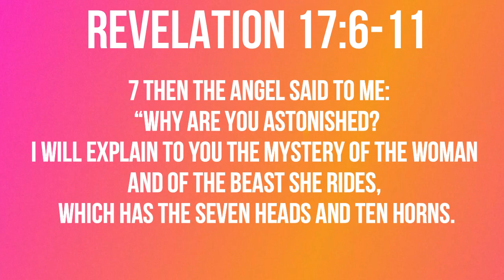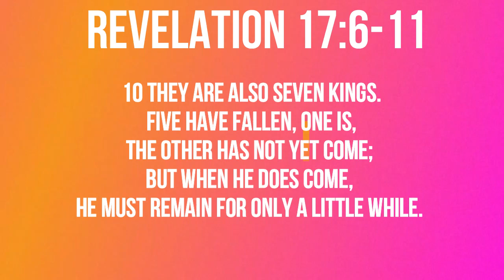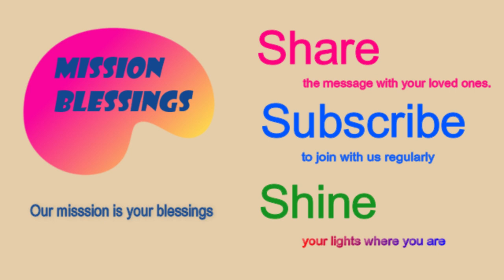Why Are You Astonished? (Revelation 17:6-11) Mission Blessings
Then the angel said to me: “Why are you astonished? I will explain to you the mystery of the woman and of the beast she rides, which has the seven heads and ten horns.

Revelation 17:6-11

6 I saw that the woman was drunk with the blood of God’s holy people, the blood of those who bore testimony to Jesus.  When I saw her, I was greatly astonished. 7 Then the angel said to me: “Why are you astonished? I will explain to you the mystery of the woman and of the beast she rides, which has the seven heads and ten horns. 8 The beast, which you saw, once was, now is not, and yet will come up out of the Abyss and go to its destruction. The inhabitants of the earth whose names have not been written in the book of life from the creation of the world will be astonished when they see the beast, because it once was, now is not, and yet will come.    9 “This calls for a mind with wisdom. The seven heads are seven hills on which the woman sits. 10 They are also seven kings. Five have fallen, one is, the other has not yet come; but when he does come, he must remain for only a little while. 11 The beast who once was, and now is not, is an eighth king. He belongs to the seven and is going to his destruction.

                                                 Today’s title is     “Why Are You Astonished?”

        The great prostitute, Babylon the great must have been quite appealing to the human eyes.  She was dressed up in colorful dresses in purple and scarlet.   She adorned herself with precious jewels such as gold and pearl.   Her appearance is quite a contrast to the saints who wore white dresses washed by the blood of the Lamb.   At first sight, the purple and scarlet dress might look appealing.   But you will be astonished when you have a close look at the purple and scarlet dress.   With a close look, you will find that her dress was purple and scarlet because she was drunk with the blood of God’s holy people.  I believe that’s what is being described in today’s passage.     “I saw that the woman was drunk with the blood of God’s holy people, the blood of those who bore testimony to Jesus.  When I saw her, I was greatly astonished.”    That happens quite a bit with the devil and his allies.    They may look appealing and tempting as Adam felt at the forbidden fruit when he was tempted by the serpent.   “When the woman saw that the fruit of the tree was good for food and pleasing to the eye, and also desirable for gaining wisdom, she took some and ate it. She also gave some to her husband. (Genesis 3:6)”.   But such tempting appearance turns out to be the mark of the bloody destruction.   It’s all same with the beast.   They may look awesome and powerful.   But they are all doomed for eternal destruction.   It takes the mind of wisdom to be able to discern it before we fall into temptation.   So how do we get the mind of wisdom?   It comes from God.   It lies in the blood of the Lamb.  So it seems that if we are not washed by the blood of the Lamb,  our blood will be shed to make the great deceiver drunk with it.   We have to turn to the wisdom of God which we find in the Lamb.   Or we can ask God for wisdom who gives generously to us all.   “ If any of you lacks wisdom, you should ask God, who gives generously to all without finding fault, and it will be given to you  (James 1:5)”.   Do you have the such mind of wisdom?